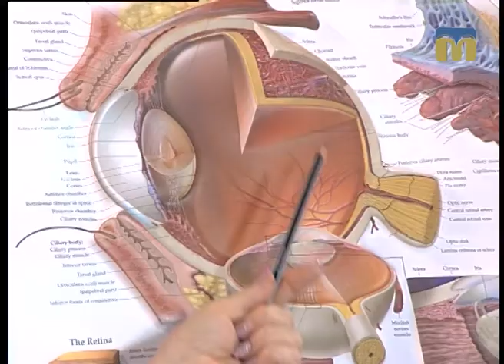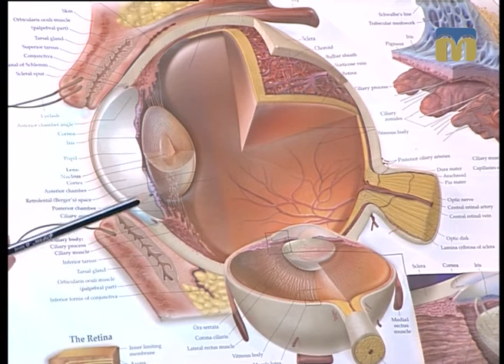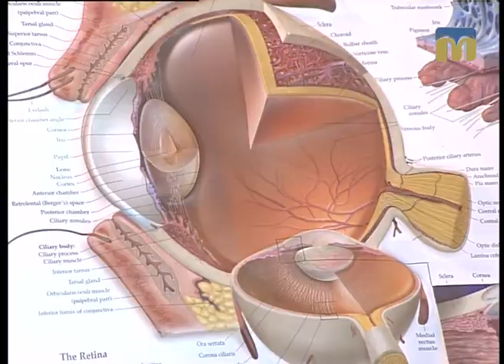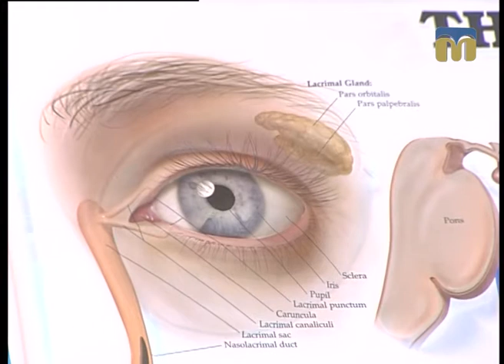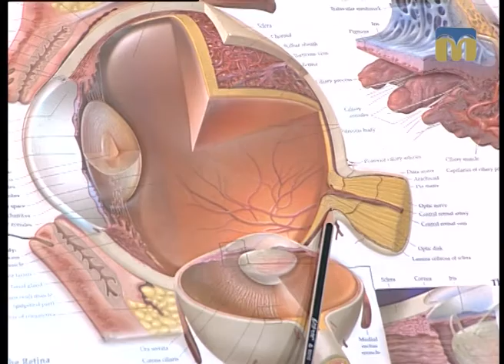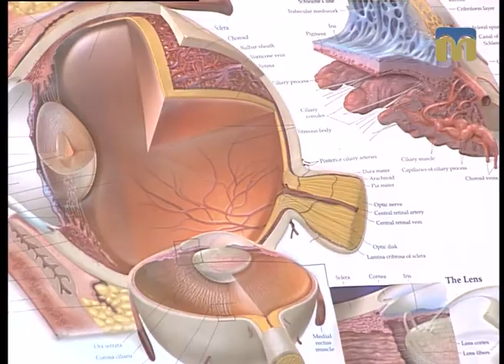Це вас хвилює. Глаукома – підступна хвороба очей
Серед причин сліпоти, згідно з результатами епідеміологічних досліджень, практично в усіх регіонах світу друге місце займає глаукома.  За статистикою, приріст хворих на глаукому становить близько 20 млн чоловік протягом 10 років.
    Глаукома належить до групи захворювань ока, які характеризуються постійним або періодичним підвищенням внутрішньоочного тиску. Про причини виникнення хвороби, профілактику захворювання і способи лікування поговоримо з завідуючою другим мікрохірургічним відділенням Миколаївської обласної офтальмологічної  лікарні - лікарем вищої категорії Галиною Діденко.
Ведуча програми “Це вас хвилює” - Галина Щерба.